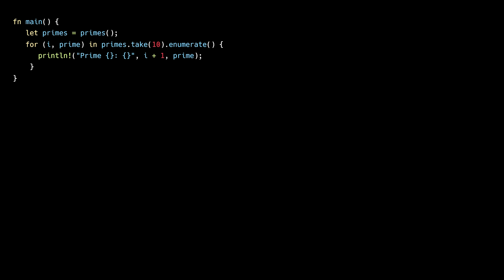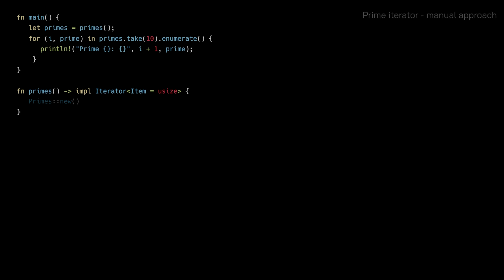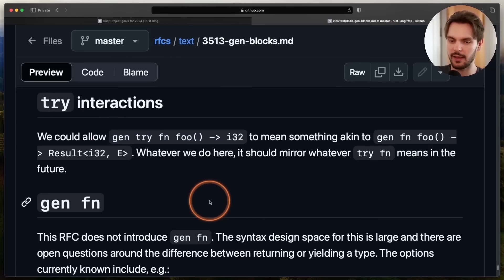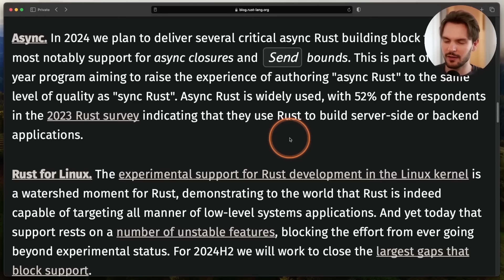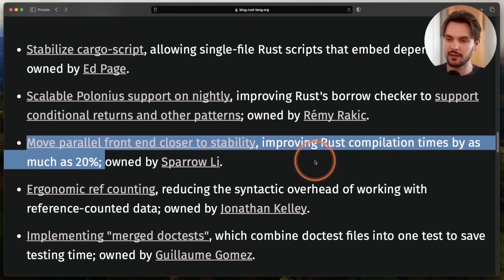Rust's next major update is coming...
Rust's next major update is just around the corner, and it's shaping up to be a game-changer! Every 3 years, Rust releases a new edition, and the highly anticipated 2024 edition is almost here. In this video, we'll dive deep into the exciting new features and improvements coming with this major update.

0:00 Intro
0:29 Generators
2:32 Polonius
3:41 Additional features